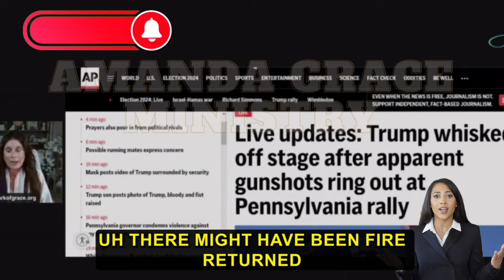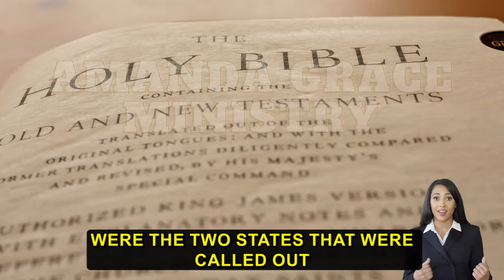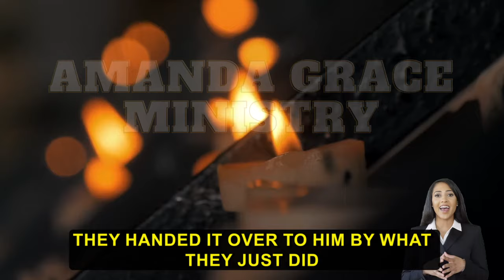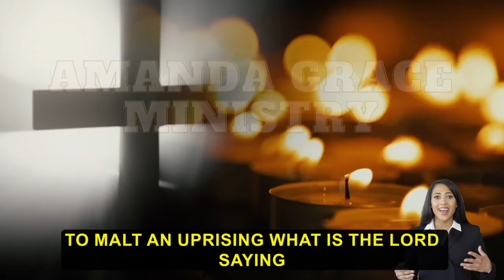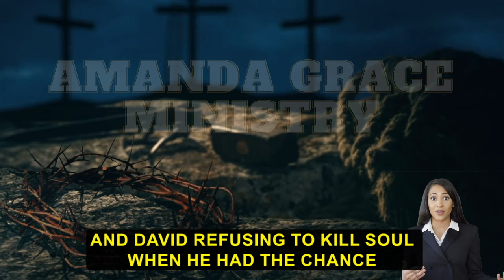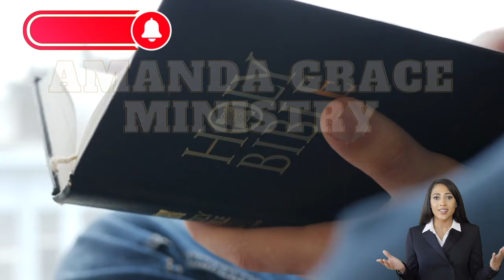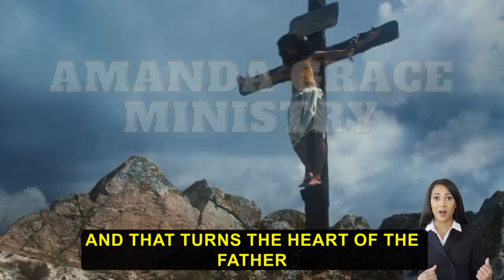POWERFUL MESSAGE TUESDAY from Amanda Grace (09/17/2024) | MUST HEAR!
AMANDA GRACE
4620 E 53RD STREET
SUITE 200

1)This video has no negative impact on the original works (It would be positive for them)
2)This video is also for teaching purposes.
3)It is not transformative.
4)I only used bits and pieces of videos to get the point across where necessary.